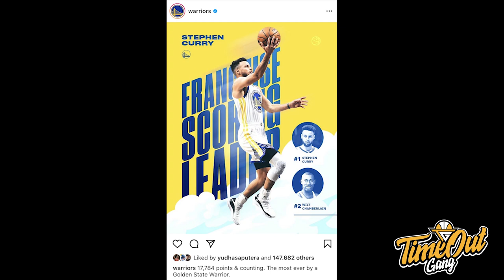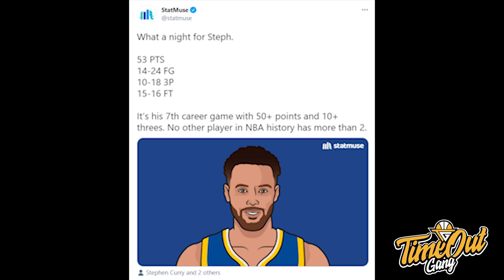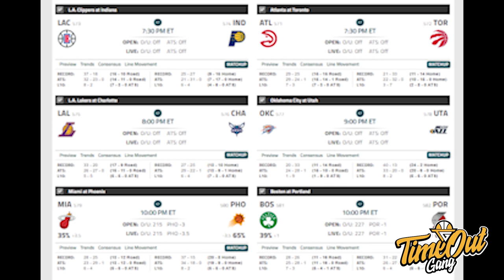TIME OUT: Steph Curry GOATnya Warriors // Kyle Kuzma Main & Bajunya Sama-Sama Hancur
Di Time Out hari ini, kita membahas tentang sejarah yang dicetak Steph Curry, kekalahan Lakers dari Knicks dan aksi heroik dari Russell Westbrook.